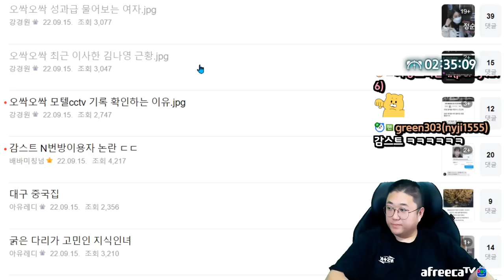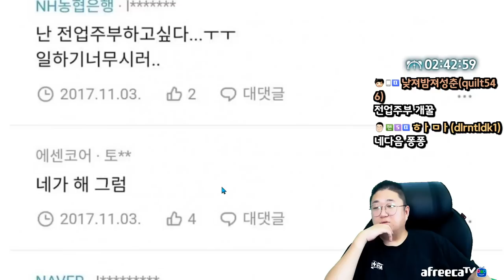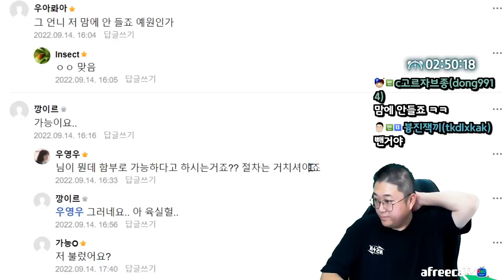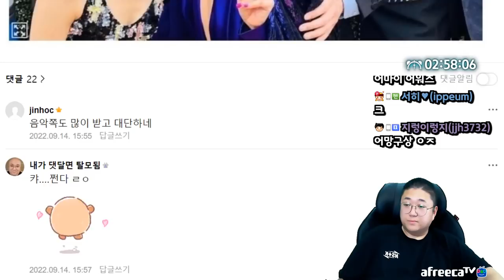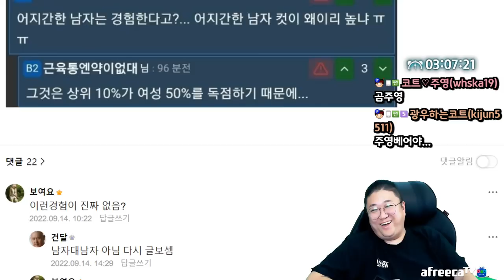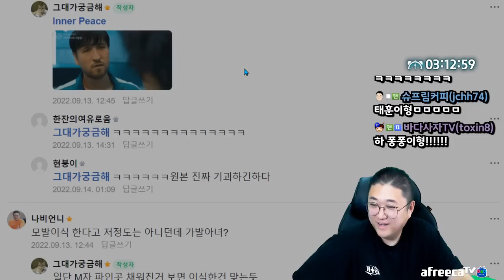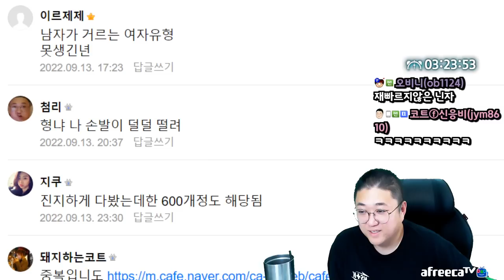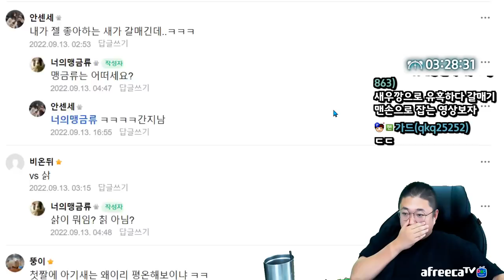미쳐버린 갈매기의 식성(22.09.15-4)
[음원출처]